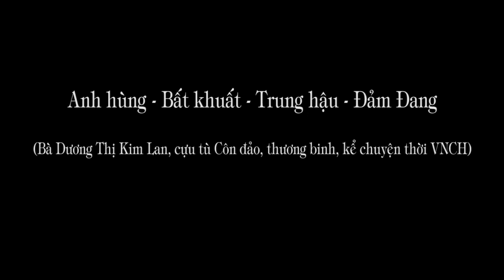822. Bà Lan (TP Huế): "hắn bắt vô, ưa để thì hắn để, không ưa để thì hắn bắn ..."